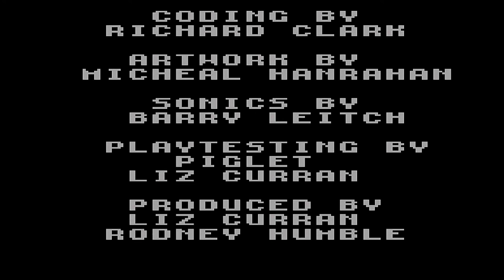WEDIO 2020 Edition Day 19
It is time for day 19 of WEDIO in which we are going to play Wheel Of Fortune for the Sega Game Gear. We hope you like the game and we will see you on day 21 of WEDIO. :)